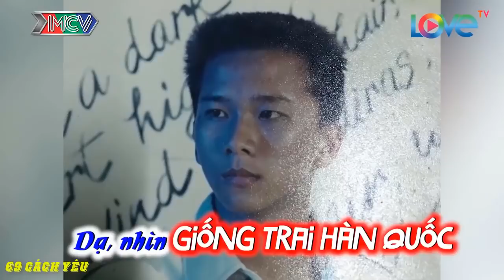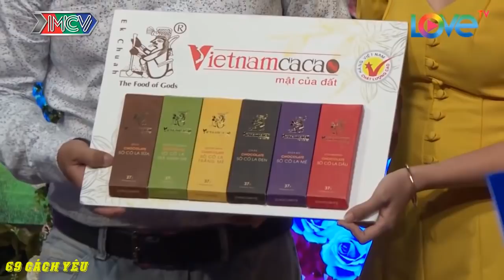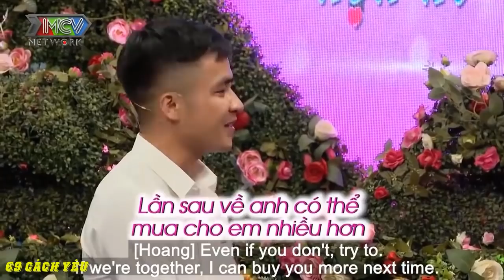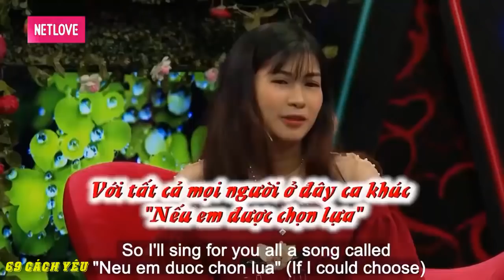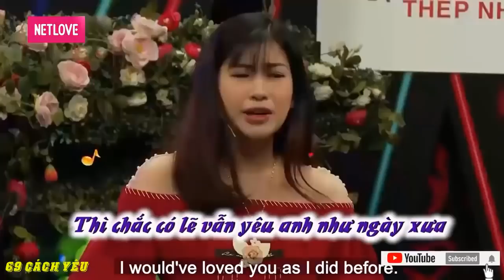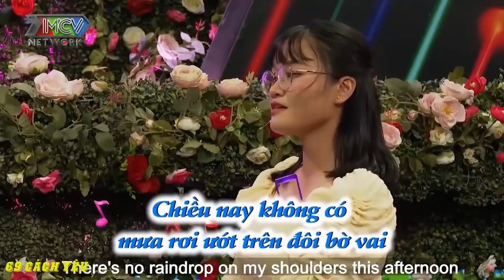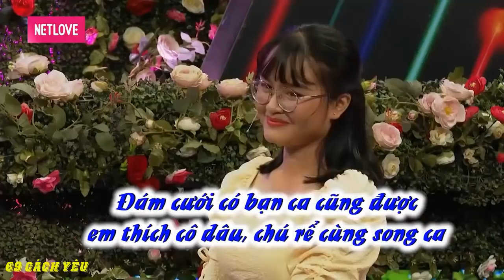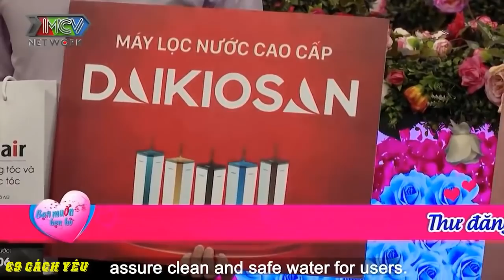CẶP BÀI TRUNG quá TĂNG ĐỘNG làm QUYỀN LINH Cười Thốn Ruột | 69 CÁCH YÊU